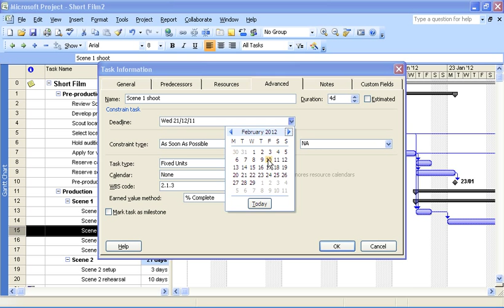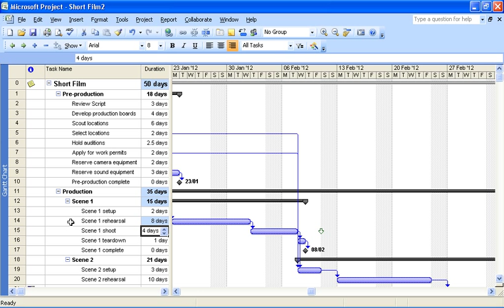Add a Deadline to a Task in Microsoft Project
Add a deadline to a task in Microsoft Project. A warning will appear if you are scheduled to miss the deadline. Adding a deadline is a better alternative to constraints in Microsoft Project.